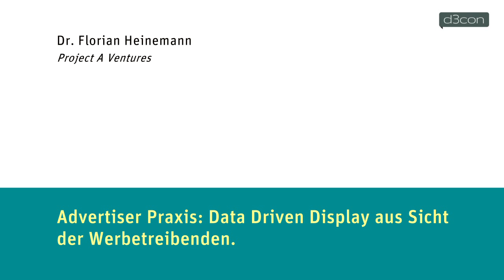d3con 2013: Dr. Florian Heinemann, Project A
Vortrag "Advertiser Praxis: Data Driven Display aus Sicht der Werbetreibenden" auf der d3con - Data Driven Display Advertising Conference 2013 in Hamburg.